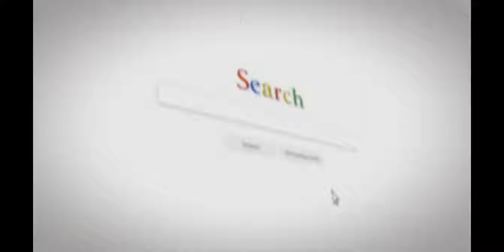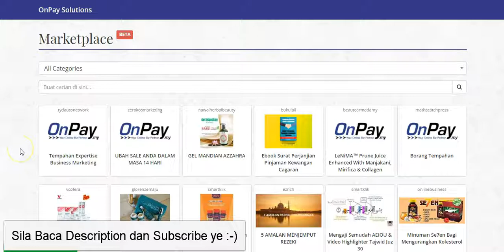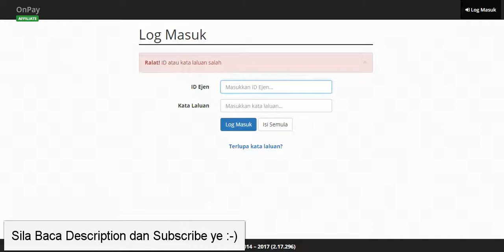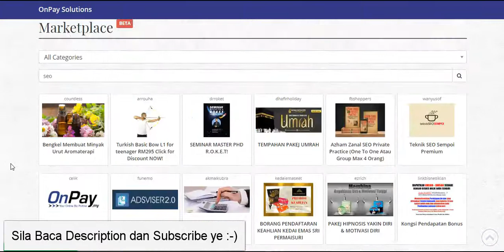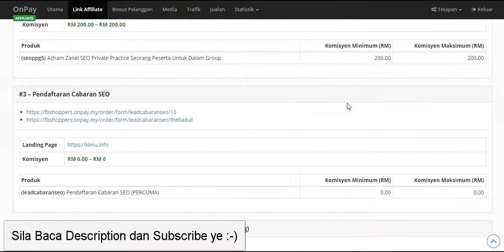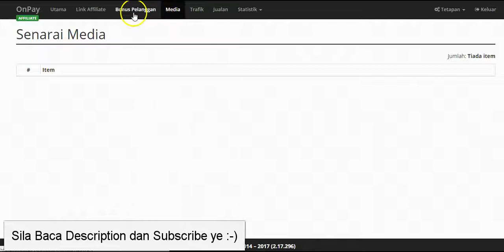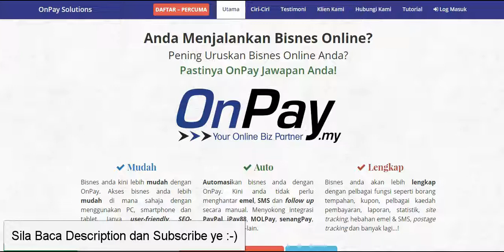Cara Cari Produk Affiliate di Onpay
Cara Cari Produk Affiliate Di Onpay.my

Salah satu cara buat duit secara online adalah dengan menyertai program affiliate. Salah satu tempat untuk mencari program / produk untuk dipromosikan melalui affiliate adalah di Onpay.my

Ia adalah marketplace untuk produk fizikal dan digital yang mana kita boleh promosikan dan dapat komisyen setiap kali kita berjaya buat jualan.

Jika anda nak tahu cara untuk mempromosikan dan buat duit dengan affiliate, anda boleh tengok caranya di sini:

Ini adalah link di mana panduan buat duit dengan affiliate ditunjukkan secara terperinci dari A hingga Z. Dan bagaimana dengan panduan yang sama, seorang lelaki berjaya buat jualan affiliate lebih daripada RM100k.

Dan dalam masa 6 bulan, lelaki tersebut berjaya buat duit dengan affiliate sebanyak RM200k!